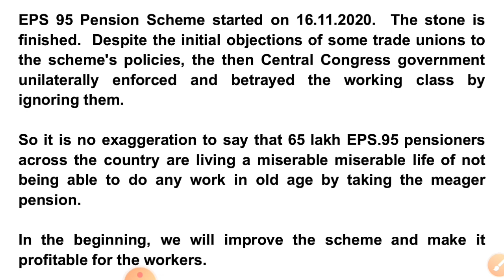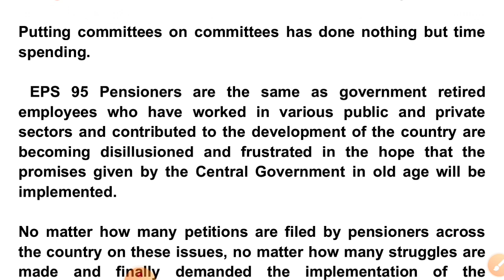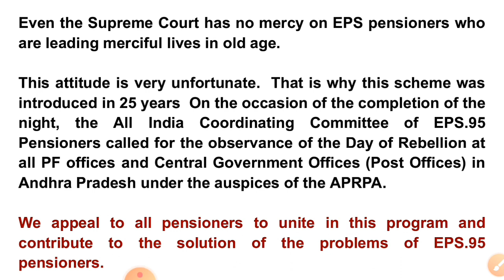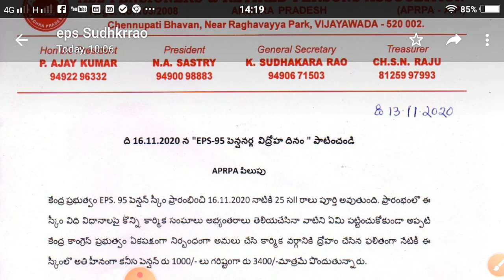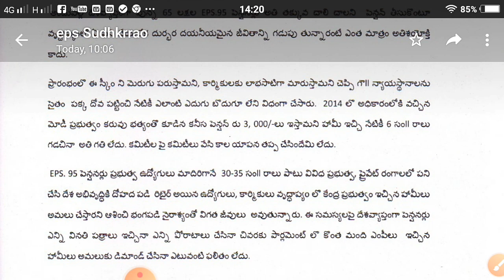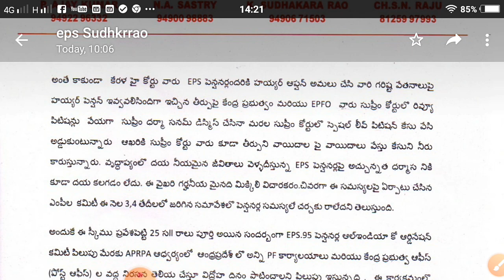APRPA | November 16 is a Betrayal day for EPS 95 Pensioners | Link in Description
APRPA DECLARES November 16 is a Rebellion day for EPS 95 Pensioners